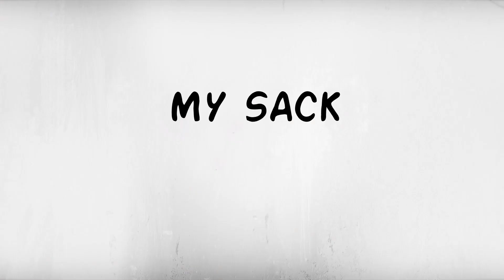【MASHUP】Everybody's Flos - (Nekomata Okayu Remix)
The Squeakquel